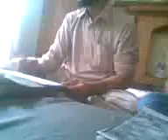management art or science,,,( preston university islamabad)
jawad hassan chatha elaborating management concepts during finals preparation...lolxx